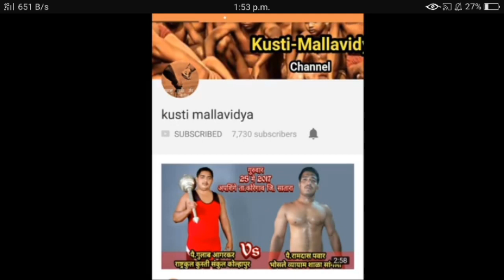Yogesh bombale vs bharat madane Wrestling video at Kalamwadi sangli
पै.योगेश बोंबाळे विरुद्ध पै.भारत मदने

गुरुवार 28 सप्टेंबर 2017
काळमवाडी ता.वाळवा जी. सांगली.